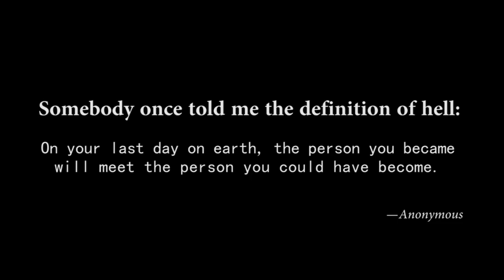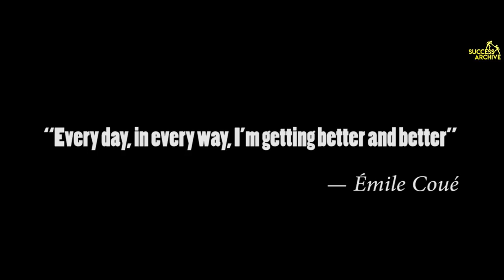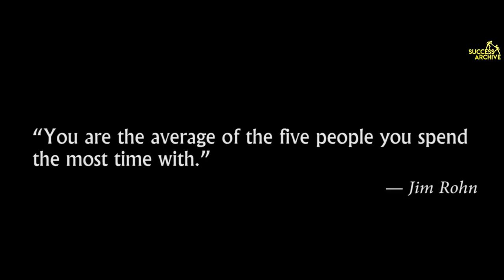DO BETTER TODAY in 2023. Motivational Speech 2023. Be inspired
Do better today. Be inspired